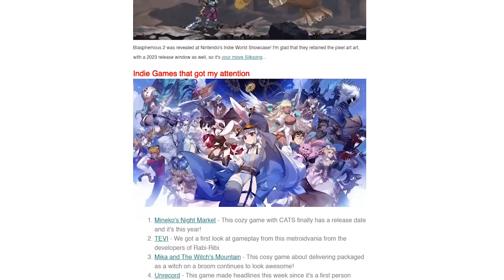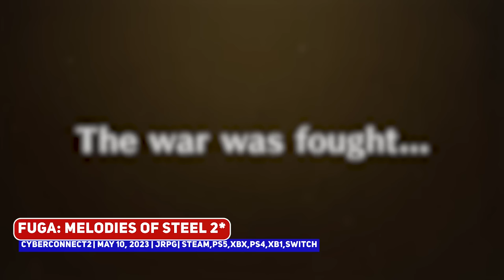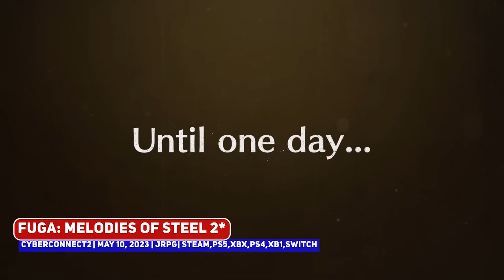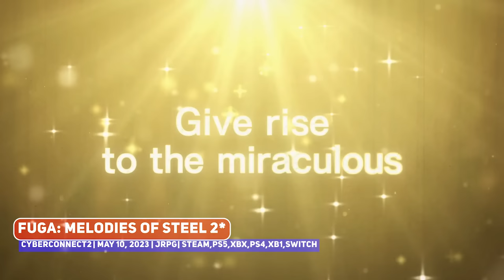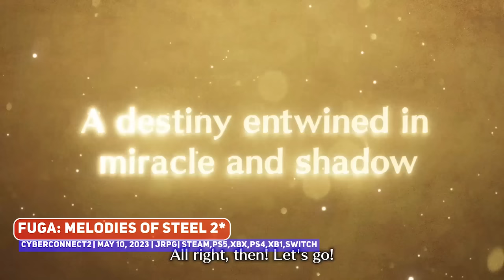Indie Gaming This Week: 08 - 14 May 2023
New indie game releases of the week!

00:00 ► #10 Death or Treat
00:20 ► #9 Touhou: Gensokyo Survivors
00:52 ► #8 Midautumn
01:41 ► #7 Creeping Deck: Pharaoh's Curse
02:26 ► #6 Core Keeper – Paws & Claws

Bigger Games
03:25 ► Fuga: Melodies of Steel 2*
06:23 ► Voidtrain*

Smaller Games
07:15 ► Battle Grid: Prologue
07:40 ► Mutants: Genesis
08:31 ► The Ranch of Rivershine
10:11 ► #5
11:06 ► #4
11:36 ► #3
12:24 ► #2
13:08 ► #1